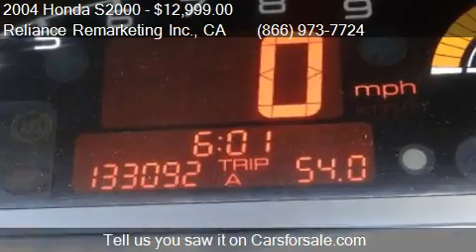2004 Honda S2000 Base 2dr Roadster for sale in Ontario, CA 9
This 2004 Honda S2000 Base 2dr Roadster is for sale in Ontario, CA 91761 at Reliance Remarketing Inc..
Engine: I4 2.2L I4
Transmission: Manual 6-Speed
Mileage: 133092
Contact Reliance Remarketing Inc. 958 East Holt Blvd Ontario, CA 91761 to test drive this 2004 Honda S2000 Base 2dr Roadster today.